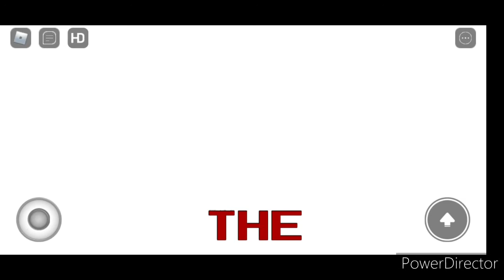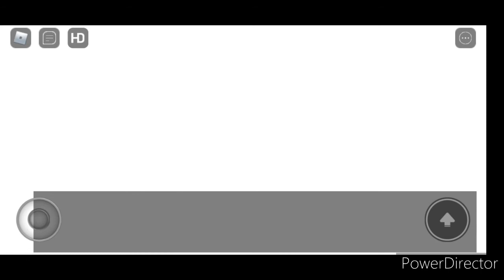Roblox Cherno City End Event Replay (WITH CUSTOM MUSIC NO SOUND EFFECTS)